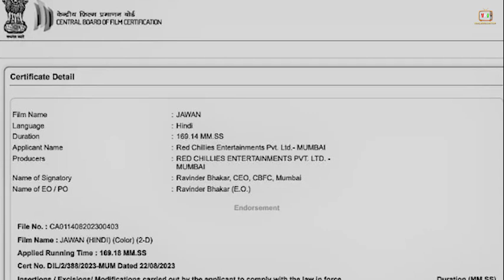OMG 2 के बाद क्यों चला Jawan पर सेंसर का कैंची। Jawan Total Movie length। Shahrukh khan